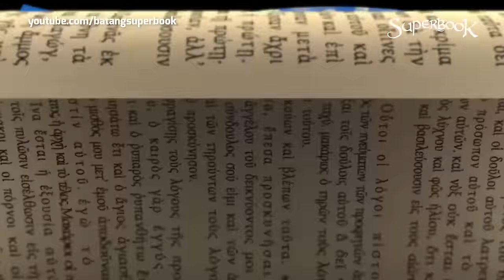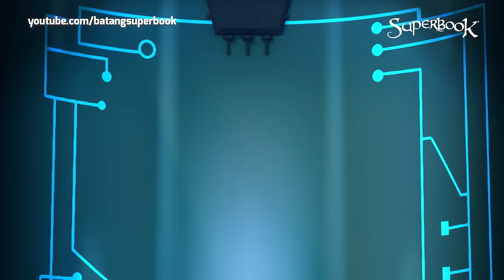Superbook – King Solomon - Full Tagalog Episode | A Bible Story about Seeking God’s Wisdom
Superbook Full Tagalog Episode – King Solomon

Si King Solomon ang pangatlong hari ng Israel, pagkatapos ng tatay niyang si David. Pakiramdam niya, hindi pa siya ready para maging leader ng isang bansa. Isang araw, kinausap ni God si Solomon sa panaginip. Ano kaya ang request ni Solomon kay Lord tungkol sa kanyang pagiging hari? Discover the importance of seeking God’s wisdom sa Superbook episode na ito.